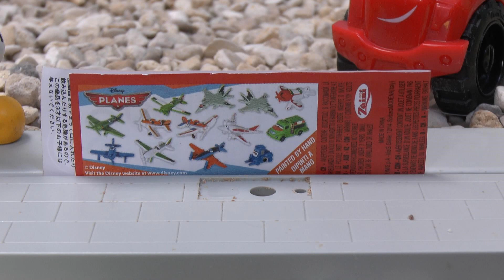Funny Stop Motion Toy Bugs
Funny stop motion toy bugs doing silly things.